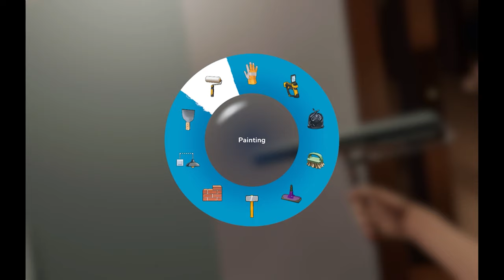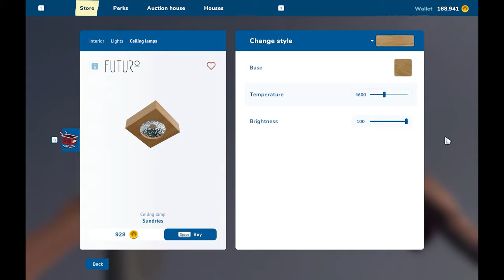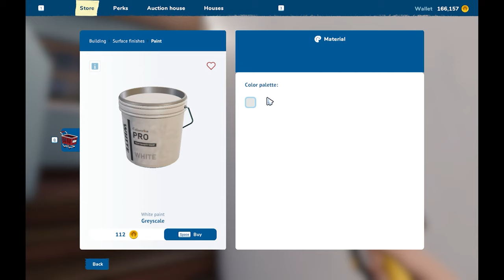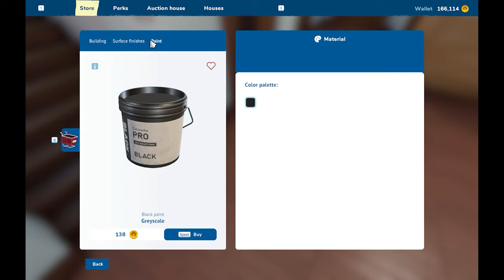Epic Transformation Part 2.5 - The Missing Bit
House Flipper 2 — Transforming a run-down timber house into a cozy modern home. This is the part which hasn;t been rendered last time. Enjoy!

All graphics, video, and music were created with Adobe Creative Cloud Apps.